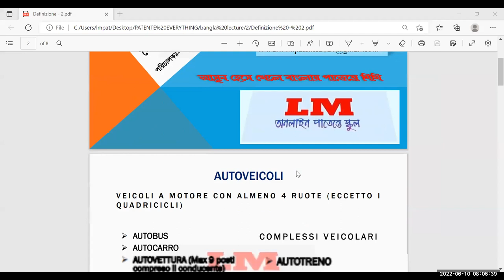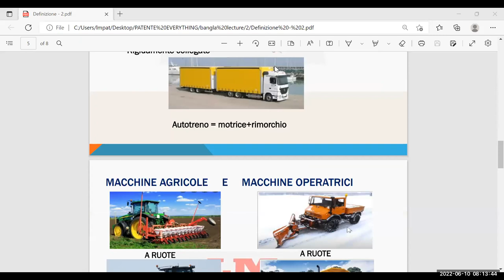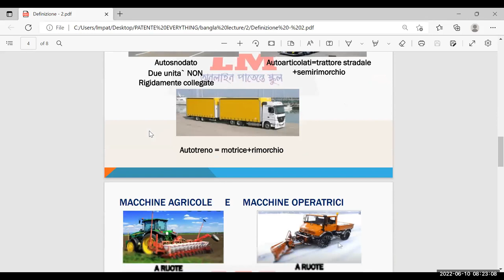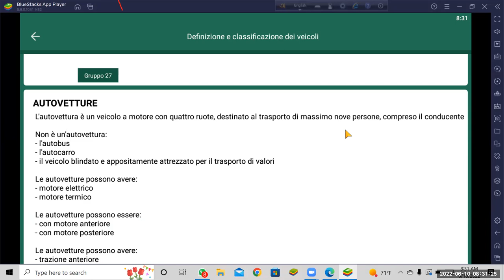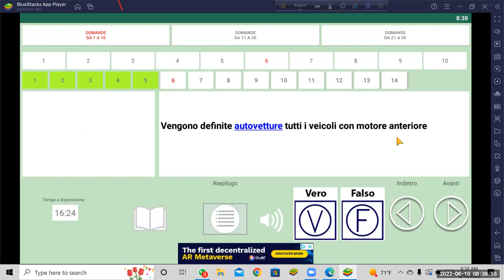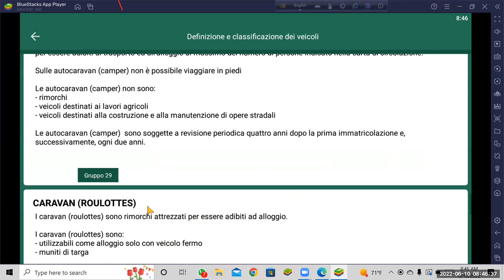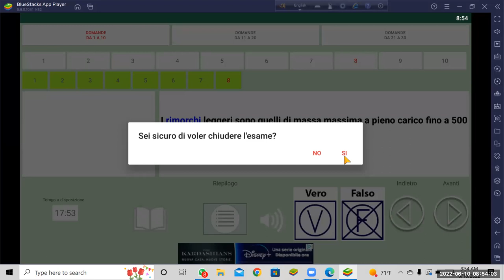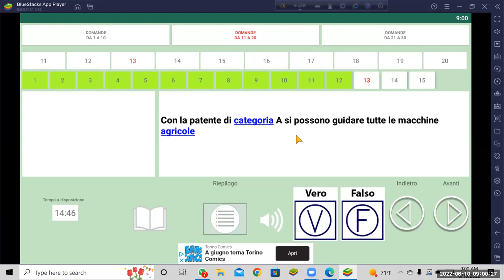veicoli দ্বিতীয় পর্ব